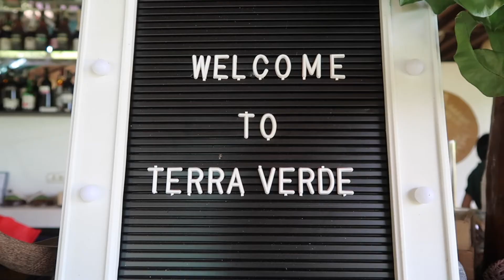Farm Friday!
Hey guys! Liv here!

Happy Fridaaayy!🤠

As a family, we thought it would be a good thing to roam around mother nature during the weekend. It was also good because we take inspiration from these farms so we could produce our future farm nicely.🍃

In todays Vlog we visit these Farms;

📍Terra Verde eco Farms

📍Yoki's Farm

Terra Verda EcoFarms is a very thoughtful farm,  they greeted us with kamote juice. they answer our questions very willingly, and they  provide seminars for the youth to learn the hardship in life.

Yoki's Farm was just full of love because they are mostly an animal sanctuary. and we able to touch them!! uwuwu

Anyways, I hope you guys enjoyed!🦦